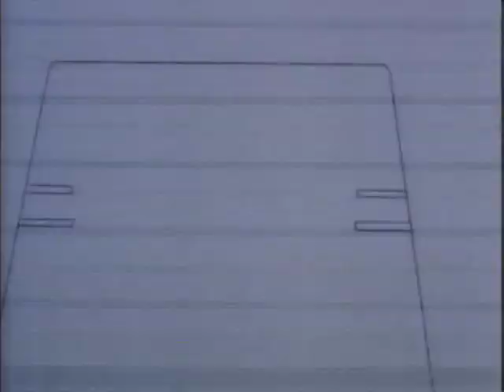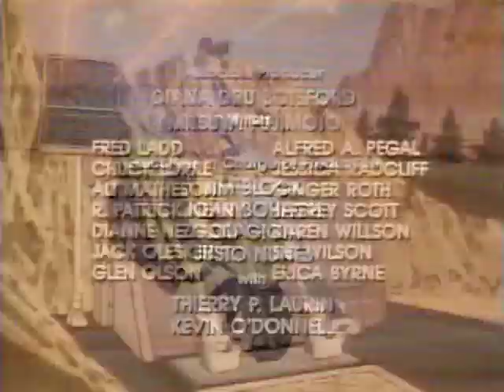M.A.S.K. S01E49 - Follow The Rainbow